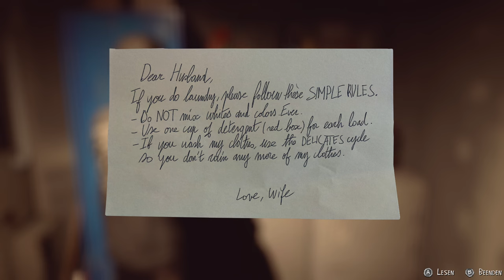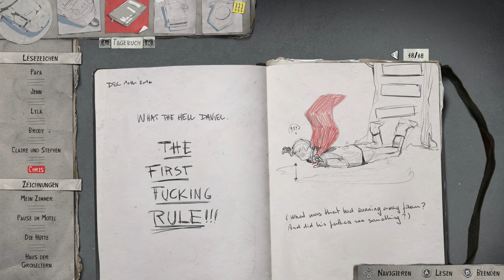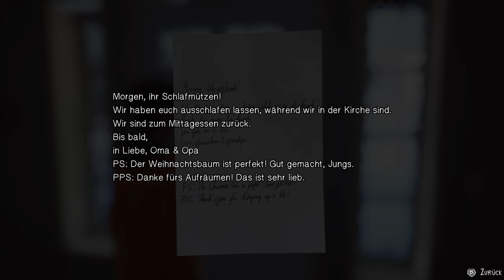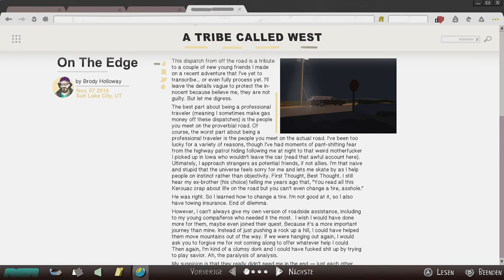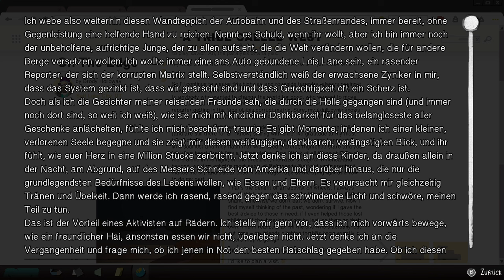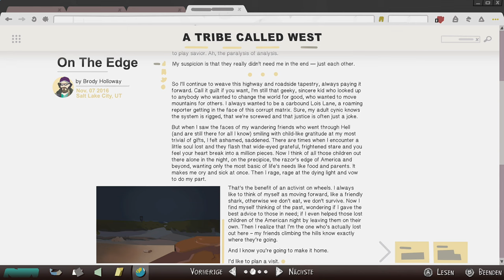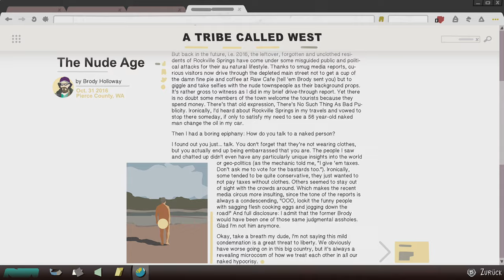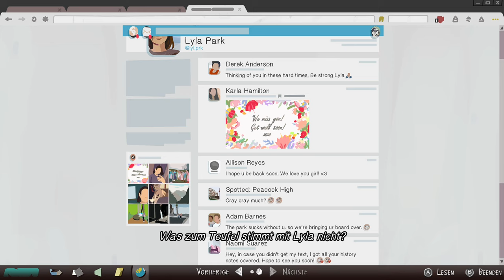Wir haben Mist gebaut | Life is Strange 2 - Kapitel 2: Rules #05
Tauche ein in die eindringliche Welt von "Life is Strange 2" mit dem zweiten Kapitel "Rules", während die Diaz-Brüder eine Reise voller Herausforderungen und Entdeckungen antreten. Begleite Sean und Daniel Diaz, zwei Brüder auf der Flucht, in einer epischen Geschichte, die von Entscheidungen, Moral und den Bindungen zwischen Geschwistern geprägt ist. 🎮👨‍👦‍👦

Im zweiten Kapitel "Rules" sehen sich die Diaz-Brüder mit einer neuen Realität konfrontiert, als sie durch das winterliche Amerika streifen. Während sie versuchen, sich vor der Gesetzeshüterin zu verstecken und ihre Kräfte zu kontrollieren, müssen sie lernen, welche Regeln sie befolgen und welche sie brechen können, um zu überleben. In einer Welt voller Unsicherheit und Gefahr müssen sie Entscheidungen treffen, die nicht nur ihr eigenes Schicksal, sondern auch das ihres jüngeren Bruders Daniel beeinflussen. ❄️🛣️

Erlebe emotionale Momente, spannende Wendungen und intensive Interaktionen, während du die Geschichte vorantreibst und Sean dabei hilfst, sein Bestes zu geben, um seinen Bruder zu beschützen. Entdecke die Schönheit und die Schrecken der Natur, während du durch malerische Landschaften wanderst und auf unerwartete Hindernisse stößt. 🌲🌟

Mit atemberaubender Grafik, fesselnder Musik und einem tiefgründigen Handlungsbogen bietet "Life is Strange 2: Kapitel 2 - Rules" eine packende Spielerfahrung, die dich von Anfang bis Ende fesseln wird. Tauche ein in eine Welt voller Geheimnisse, Freundschaften und unerwarteter Wendungen, während die Diaz-Brüder ihren Weg durch den Schnee finden.

Bist du bereit, die Regeln zu brechen und dich auf ein Abenteuer einzulassen, das deine Moral und deine Loyalität auf die Probe stellt? Begleite Sean und Daniel auf ihrer Reise und entdecke, wie ihre Entscheidungen ihre Zukunft formen werden. Komm und erlebe das Let's Play von "Life is Strange 2: Kapitel 2 - Rules" und tauche ein in eine Geschichte, die dich noch lange nach dem Abspann beschäftigen wird. 🎭🌌